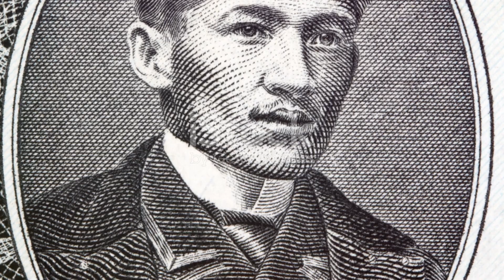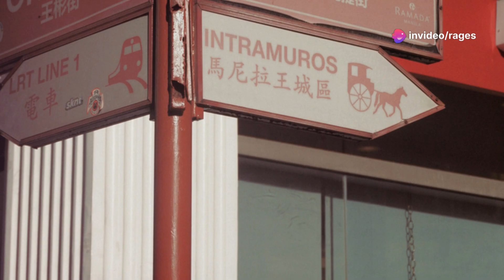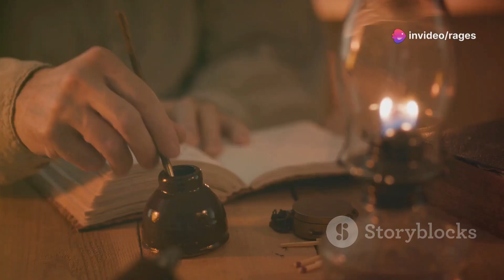Mga Pag-ibig ni Jose Rizal: Kwentong Pag-ibig at Pagtanggap ❤️📖🌹💌✍️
Introduction
In this video, we explore "Mga Pag-ibig ni Jose Rizal: Kwentong Pag-ibig at Pagtanggap" ❤️📖. Discover how Rizal’s romantic relationships shaped his thoughts and writings. His love stories reveal the man behind the hero 🌹. Join us as we delve into the emotional tapestry of his life 💌.

Climax
Experience the intensity of Rizal's love stories ❤️. This segment showcases pivotal moments where love meets duty, revealing how these relationships fueled his revolutionary spirit 🌹. Feel the passion and heartaches as we explore the core of his romantic life 📖💌.

Ending
Reflect on Rizal’s love stories and their impact on his legacy ❤️. These relationships influenced his writings and revolutionary ideas 🌹. We celebrate the timeless nature of love and sacrifice in his life 💌.

Scope
This video examines the romantic relationships of José Rizal, focusing on key partners and their influence on his literary works 🌹❤️. It offers a comprehensive view of how love shaped his character and nationalist sentiments 📖💌.

Limitations
This video has limitations as it cannot cover every relationship in depth 🌹❤️. It focuses on the most impactful stories, recognizing the complexity of Rizal’s life and experiences 📖💌.

Captions
Captions will enhance understanding 🌹. They will highlight key quotes and moments from Rizal’s letters, helping viewers connect with his emotions and thoughts ❤️📖.

Strategies
We use narrative storytelling, visual aids, and engaging visuals to present Rizal's love stories 🌹❤️. Our goal is to immerse viewers in his world, allowing them to feel the depth of his experiences 📖💌.

Trending Goals
Our goals are to raise awareness of Rizal's multifaceted life 🌹❤️. We aim to engage younger audiences with themes of love and sacrifice, inspiring a new generation of Filipinos 📖💌.

Consistent Advantages
Exploring Rizal's love life offers a deeper understanding of his character 🌹❤️. It highlights how personal experiences influenced his thoughts and contributions to Philippine history 📖💌.

Inconsistent Disadvantages
Focusing on his romantic life may oversimplify his contributions to nationalism 🌹. Balancing these narratives is crucial to appreciate his full legacy ❤️📖💌.

Key tools include Rizal's letters, historical texts, and biographies 🌹❤️. These resources provide context to his relationships, enhancing viewers’ understanding 📖💌.

We announce a social media campaign to engage viewers with Rizal's love stories 🌹❤️. Follow us for discussions and insights that connect his experiences to modern themes 📖💌.

This topic highlights the human side of a national hero 🌹❤️. Understanding Rizal's love life helps us connect with him beyond his political achievements 📖💌.

Hypothetical values include the impact of personal relationships on revolutionary thought 🌹❤️. Exploring these helps us understand the interplay between love and duty 📖💌.

This testament reflects the belief that love influences our lives 🌹❤️. Sharing Rizal's stories highlights the importance of personal experiences in shaping history 📖💌.

The legacy aims to inspire curiosity about Rizal’s life 🌹❤️. We hope viewers seek further knowledge of his contributions and the experiences shaping his thoughts 📖💌.

Quotes from Rizal's letters will be featured 🌹❤️. These words offer insights into his feelings and ideals, creating an emotional connection with viewers 📖💌.